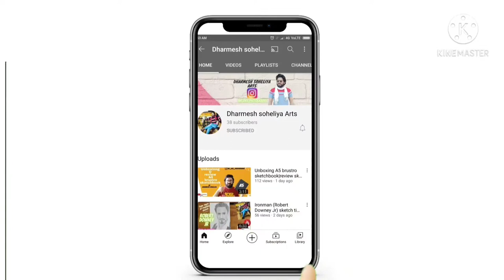Hanuman painting | Lord hanuman painting, easiest painting of hanuman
Hello dosto

 Here I am presenting latest painting of hanumanji. The superman of india.

Music download from YouTube library

Dharmesh soheliya
Artist
(Amreli) Gujarat
India